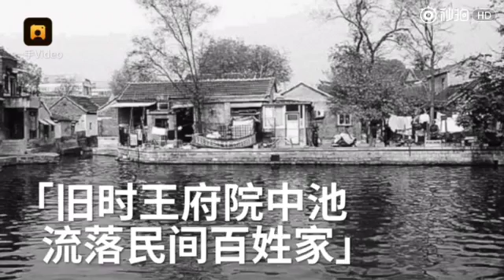怕了吗?"脸基尼"济南王府池子冬泳